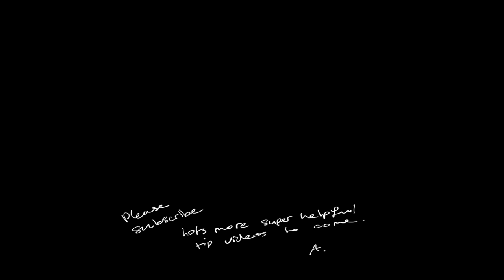What to Wear as a Wedding Videographer - Wedding Videography Tips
This is my advice on What to Wear as a Wedding Videographer. There aren't really any hard and fast rules to what you should wear for weddings but there is one outfit that should NEVER be used on a wedding!!..

Links to all equipment / gear used below.
Please let me know what you thought of this video, or if you've got any questions, in the comments..

Part of the "Wedding Videography Tips" series. With this ongoing video series I aim to give you all sorts of tips, tricks and hacks that can help to elevate your wedding films and business to the next level.

Wedding kit:-
cameras-
MY MAIN (AND FAVOURITE) CAMERA;
MY SECOND CAMERA;
lenses-
MAIN A CAM LENS - SUPER STABLE 85MM LENS;
MAIN B CAM LENS - 24MM;
AWESOME CHEAPER 85MM LENS;
AWESOME CHEAPER 35MM LENS;
audio-
THE BEST AUDIO RECORDERS;
POUCH FOR STORING THE BEST AUDIO RECORDERS;
everything else;
TINY TRIPODS;
MY MONOPOD;
DUAL SONY BATTERIES;